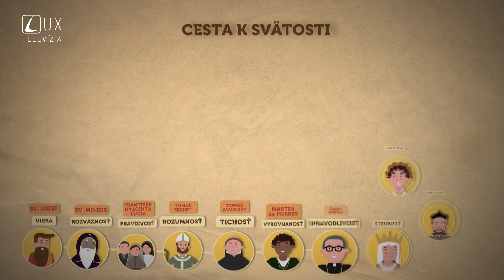Filip Neri | Čnosť úprimnosti